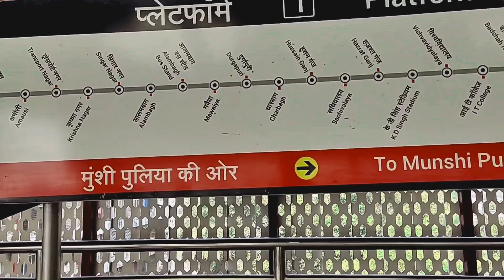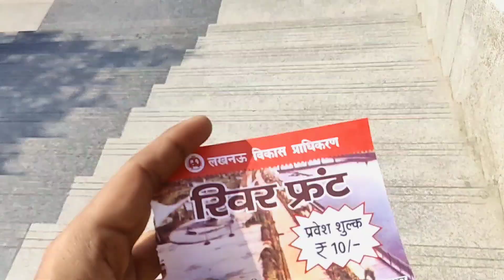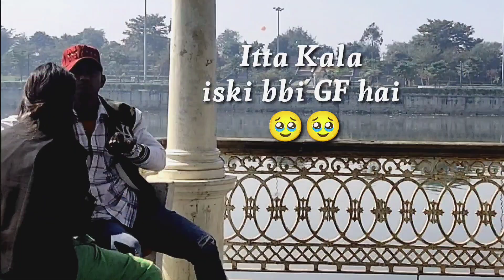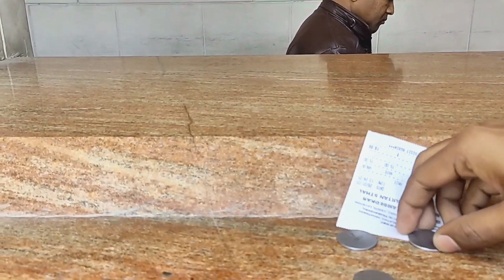Lucknow Vlog | My first Experience of Lucknow City | OMG😱-Nawavo ka Shehar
In this video , you will see the beuaty of lucknow city.

follow for more vlogs
lucknow airport video
lucknow aminabad video
lucknow business ideas
lucknow events
lucknow famous words
lucknow famous market
lucknow vloggers
lucknow vlog
lulu mall lucknow vlog
lucknow barauni video
lucknow bazar video
lucknow best video
lucknow change name
lucknow flat price
lucknow chidiya ghar video
lucknow case video
lucknow city video download
lucknow comedy video
lucknow cricket video
lucknow cinema video
lucknow city video song
lucknow food blog
lucknow fight video
lucknow facebook video
lucknow flat video
lucknow famous products
lucknow dubagga video
lucknow direct video
lucknow vs chandigarh
lucknow quotes in english
lucknow hospital video
lucknow hazratganj video
lucknow hindi video song download
lucknow kis liye famous hai
lucknow video editor job
lucknow express video download
latest news of lucknow in english
lucknow video gana
lucknow video gane
lucknow girl video twitter
lucknow girl video news
lucknow imambara video
lucknow international video
lucknow junction video
lucknow jail video
lucknow video mein
lucknow video mobile
lucknow metro video
lucknow market video
lucknow mein video gana
lucknow monuments video
video lucknow match
video lucknow mall
lucknow video line
lucknow live video
lucknow leopard video
lucknow words
lucknow ka video
lucknow ka video gana
lucknow ka video mein
lucknow ka video news
lucknow video news
lucknow nawab video
lucknow nr and lucknow ne difference
lucknow other name
lucknow media list
lucknow video picture
lucknow pitbull video
lucknow puran video
lucknow pact video
lucknow program video
video lucknow puram
lucknow vlog on youtube
lucknow vlog on instagram
lucknow vlog on twitter
lucknow vlog on facebook
lucknow vlog quotes
lucknow vlog quora
lucknow vlog questions
lucknow vlog quotes in hindi
lucknow to barabanki train time
lucknow travel blog
lucknow train video
lucknow travel video
lucknow thappad video
lucknow tourism video
lucknow tu video
lucknow team video
lucknow video status
lucknow video status download
lucknow video song
lucknow video song hd
lucknow station video
lucknow samachar video
lucknow shahar video
lucknow se video
lucknow station video mein
lucknow stadium video
lucknow supergiants video
lucknow supergiants video download
lucknow video viral
lucknow viral video news
lucknow vidhan sabha video
lucknow vedar video
lucknow viral video full
what makes a vlog a vlog
is vlog a word
why start a vlog
lucknow weather video
lucknow youtube video
lucknow zoo video